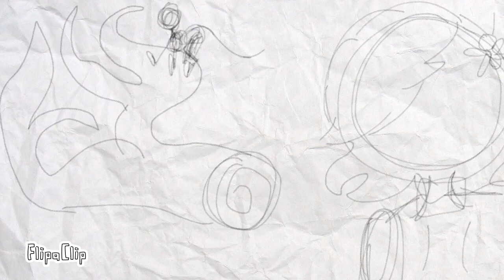Coraline Wip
I actually feel proud of my self. This is a work in progress. All audio, and inspiration go to the people who made the movie.